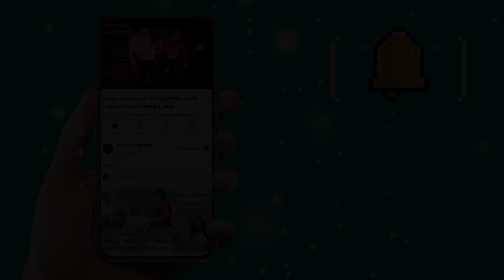Kengchi bai Raye Group Dance By Maising Siyari Bodol || at Bangladesh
KENGCHI BAI RAYE - COVER DANCE BY MAISING SIYARI BODOL || AT BANGLADESH

Note:- original song credit all of your, please
regarding claim to reform.